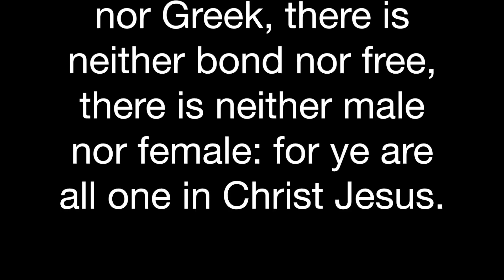Men And Women Are Different But Equal